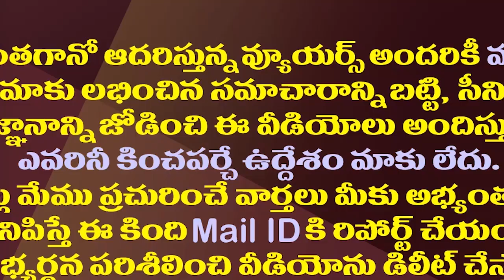అభ్యర్థులే లేని చోట పవన్ కు లక్ష మెజారిటీనా?| No Candidates For Janasena In Tirupati Bank Election